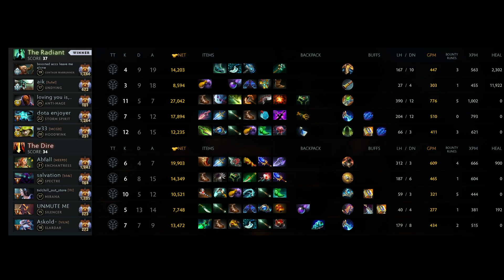That's how W33 got MVP in this game!!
W33 Hoodwink Dota 2 7.32E
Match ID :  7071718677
Intro - 00:00
Highlights - 04:28
Scoreboards - 07:45